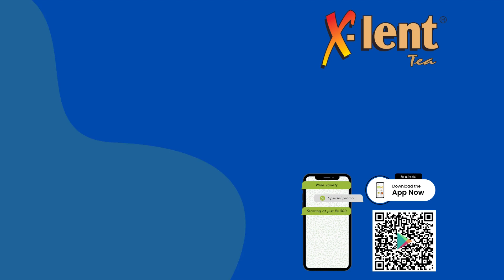Discover the Best & Premium Quality Tea in India at the Ultimate Tea Shop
Welcome to the ultimate destination for tea enthusiasts! In this captivating video, we unveil the secret behind the best & premium quality tea in India. Get ready to embark on a delightful journey as we take you through the vibrant flavors, rich aromas, and fascinating history of tea. Whether you're a seasoned tea connoisseur or a beginner looking to explore the world of tea, this video is your gateway to an extraordinary experience.

Unveiling the Secrets: We'll reveal the meticulous process involved in cultivating and harvesting the finest tea leaves in India. From the lush tea gardens nestled in the serene landscapes to the skilled hands that pluck each leaf with precision, you'll witness the journey from farm to cup.

Exquisite Flavors and Aromas: Immerse yourself in the world of flavors as we explore a diverse range of teas, including black, green, oolong, and herbal varieties. Learn about the unique characteristics and taste profiles of each type, and gain insights into the art of tea tasting.

Tea Shop Exploration: Join us on a virtual tour of the most renowned tea shops in India, where you can find the best & premium quality tea. From quaint teahouses in the misty hills to bustling marketplaces in vibrant cities, we'll guide you to the hidden gems where tea enthusiasts gather.

Expert Recommendations: Our team of tea experts will share their top recommendations, helping you navigate the vast selection of teas available in India. Discover the teas that suit your preferences, whether you crave a robust morning cup or a soothing bedtime blend.